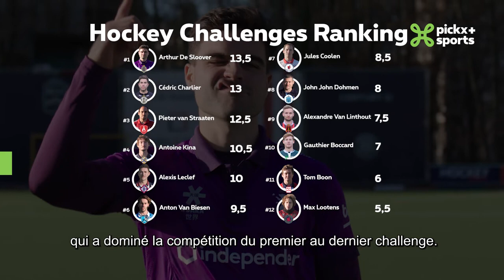🏑𝗛𝗢𝗖𝗞𝗘𝗬 𝗖𝗛𝗔𝗟𝗟𝗘𝗡𝗚𝗘 4️⃣ 𝘓𝘦 𝘣𝘪𝘤𝘦𝘱𝘴 𝘥'𝘢𝘤𝘪𝘦𝘳 🏑💪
𝗛𝗢𝗖𝗞𝗘𝗬 𝗖𝗛𝗔𝗟𝗟𝗘𝗡𝗚𝗘: Épisode 4️⃣, 𝘓𝘦 𝘣𝘪𝘤𝘦𝘱𝘴 𝘥'𝘢𝘤𝘪𝘦𝘳 🏑💪

1️⃣2️⃣ hockeyeurs de talent relèvent des défis aussi drôles qu'exigeants 🔥

➡️ Le meilleur de l’ION Hockey League est à suivre sur Pickx+ Sports 😍📺